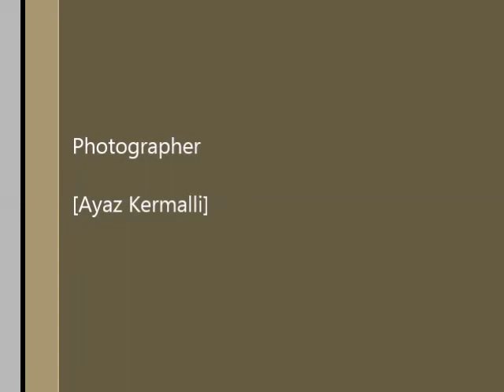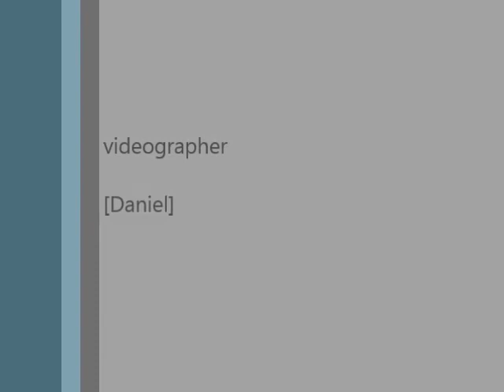Fitness Photoshoot: Kevin Drake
Here I am being filmed and photographed while doing different training drills. For photos in the Southern California area contact Ayaz, his website is capturereality.com

For busy English or Spanish speaking people who want to improve their health.
who are dissatisfied with trainers who only give advice on exercise and push you the same way a drill sergeant would:
My online personal training offers a therapeutic approach of bioenergetics that incorporates breathing techniques, body movement, body exercises, physiotherapy, and free expression of feelings to enhance self awareness around well-being and relieve physical and emotional tension. Unlike most personal trainers who only offer 1 or 2 hour training lessons, I offer classes that will suit the busy person on a more personal level. Classes online are shorter but more consistent making the overall experience more effective in reaching your health and fitness goals.

Brief List of my successes: Jump Sport Representative for News, Research and Push of Organic Movement for Farm Fresh To You, TSL Graduate, Bronze Medalist: Samurai Bjj Pro